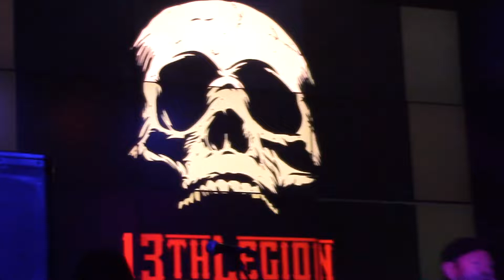13th Legion LIVE @ Nextdoor on May 7, 2022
Special Thanks

Nextdoor Nightclub
43 N Hotel St. Honolulu, HI 96817

***For non-commercial, educational and archival purposes under the law